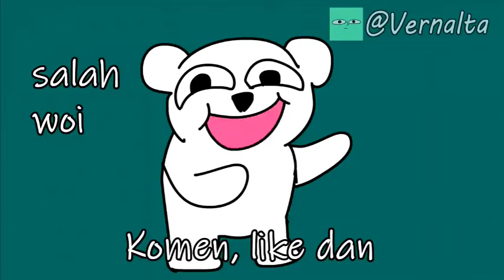Lord Tutu Adalah pencari kerja Sejati - Dipecat Auto kerja lagi √ Kompilasi Tutu dari Vernalta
NON PROFIT CONTENT, ADSENSE OFF AND JUST FOR FUN
Yang Baperan sm Reupload minggir..

Sebagai penggemar berat dari video video bang @vernalta khususnya tutu si beruang toxic sengaja saya buat kompilasinya biar semua bisa dengan puas tengok Lord tutu mem4ki dan mencarut se isi dunia..

Untuk menghargai sang creator iklan pada video ini sengaja tidak di aktifkan

440